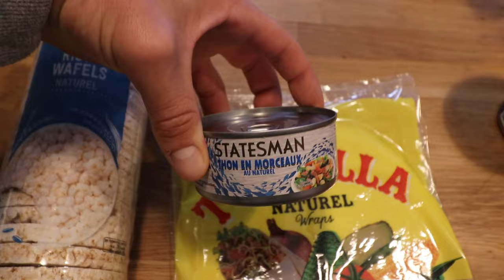Wat Ik Eet Ik Voor Vetverlies (droogtrain maaltijden)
Tof dat je hebt gekeken naar een nieuwe video! Ik ben Tom en maak wekelijks content over hoe jij een fit lichaam kan opbouwen met maximale energie en focus. Zodat jij je 100% fit voelt en alles uit jezelf halen! Daarnaast reis ik de wereld over en deel ik mijn reis & leven op dit kanaal.